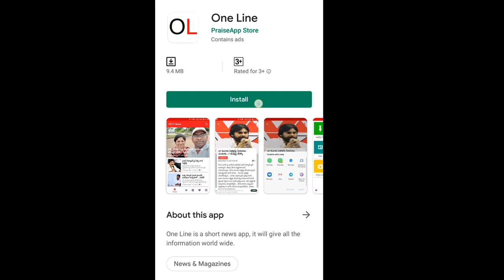Public Talk On CM Jagan 6 Months Ruling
జగన్ దమ్మునోడు డబ్బులులేకపోయినా పరిపాలన ఇరగదీస్తున్నాడు